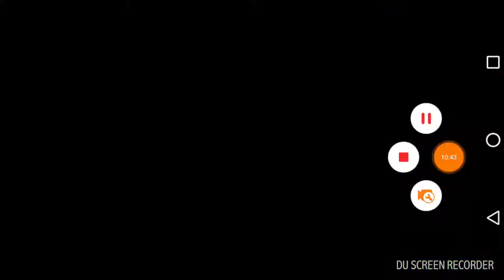Geometry dash sucks!!!!!